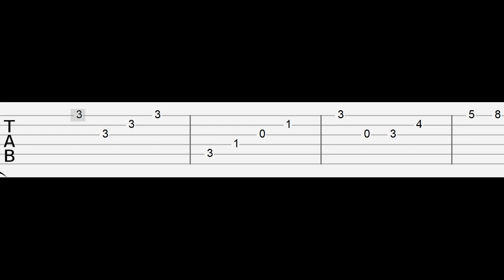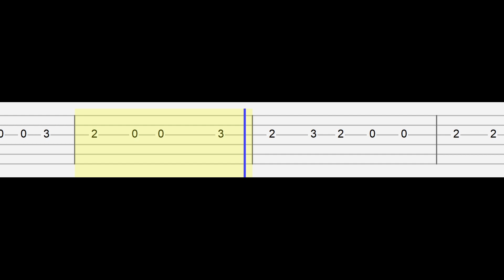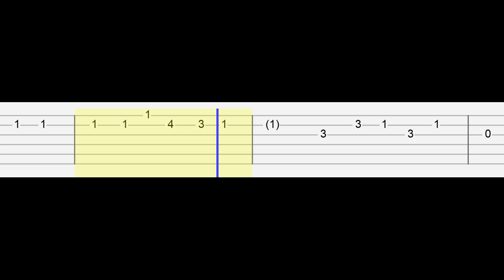PROJECT PLAYTIME SONG - Devil in a Box (Boxy Boo SFM) (Easy Guitar Tabs Tutorial)